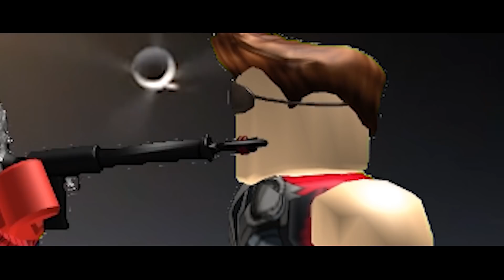AVENGERS: INFINITY WAR ROBLOX MOVIE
In today's Roblox Adventure, The Pals play out an accurate scene by scene breakdown of the new Avengers: Infinity War movie!